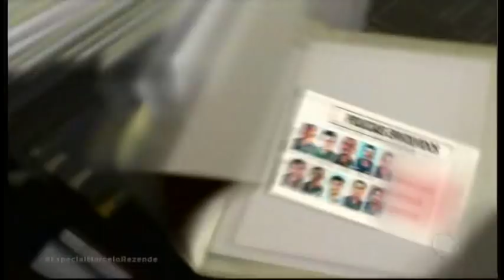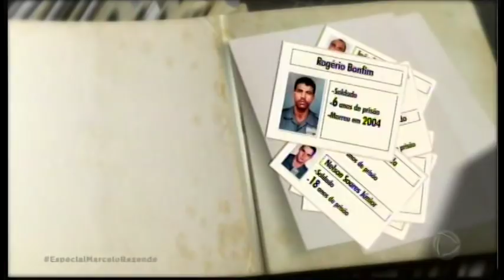PM Rambo | Favela Naval | Marcelo Rezende Entrevista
O jornalista Marcelo Rezende, da Record TV,  entrevista Otávio Lourenço Gambra, mais conhecido por Rambo, policial militar participante da Chacina da Favela Naval em Diadema, SP, ocorrida  em 07 de março de 1997.
Rambo foi condenado por ter atirado e matado o mecânico Mário José Josino durante essa abordagem policial.